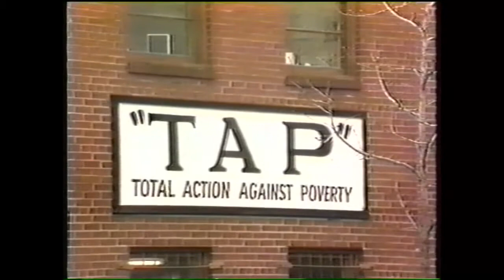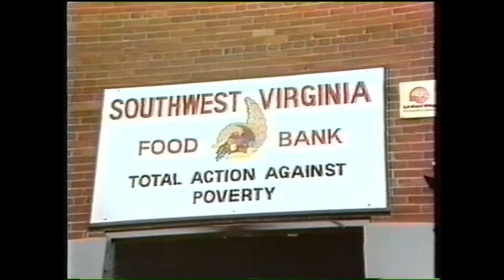Sunday Morning w/ Charles Kuralt - TAP, Cabell Brand Interview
CBS Sunday Morning with Charles Kuralt - History of Cabell Brand and TAP Total Action Against Poverty